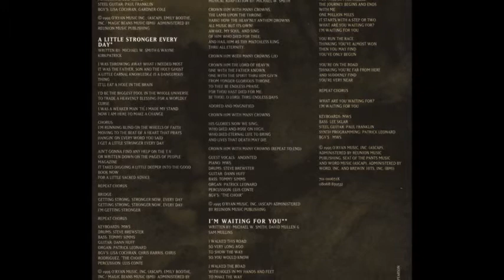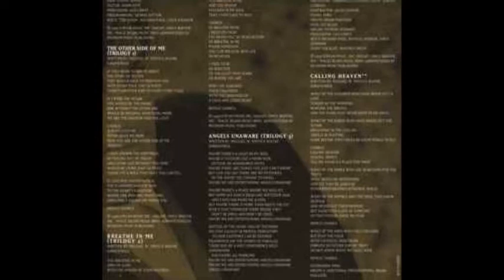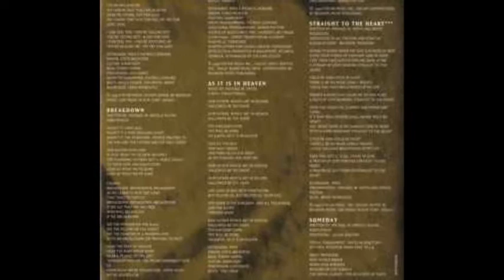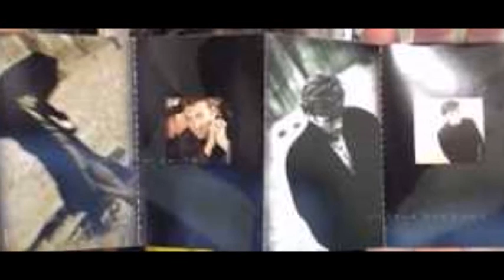Michael W Smith - Cry For Love